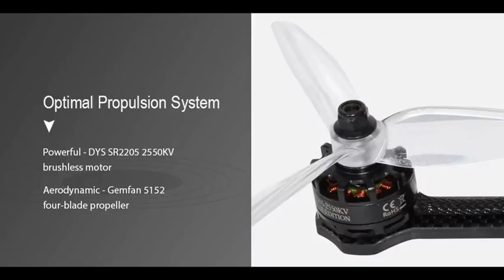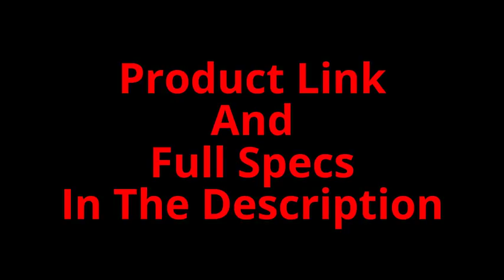FuriBee DarkMax Best Freestyle BNF of 2017?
Specs:

● Impact-resistant true X 3K carbon fiber frame with 4mm thick chassis, integrated sports camera mount
● ARTOWER F4 PLUS flight control system with OSD, VTX, current and voltage sensor, 4-in-1 BLHeli - S 30A ESC
● Efficient flight - DYS SR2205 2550KV brushless motor and the aerodynamic Gemfan 5152 four-blade propeller
● 960H CCD camera, easily accessible OSD menu, 135-degree FOV, 5.8G 48CH FPV within up to 600m range

Specifications:
General
Brushless motor: DYS SR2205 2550KV
Propeller: Gemfan 5152 four-blade ( 2 sets )
Flight controller: OMNIBUS F4 with OSD, VTX
FPV camera: 960H, with Micron 1/2.7 inch CCD sensor
Effective image transmission range: 600m
LED board: with four RGB color WS2812 LED lights
Power supply: 2 - 6S LiPo ( not included )

Carbon Fiber Frame
Wheelbase: 220mm
Configuration: true X
Bottom plate thickness: 4mm
Arm width: 15mm
Lateral plate thickness: 2mm
Distance between lateral board: 28mm
Top plate thickness: 1.5mm
Integrated sports camera mount: yes, 30 degree angle

ARTOWER F4 PLUS Flight Control System
Processor: STM32F405 MCU
IMU: MPU6000
Firmware: BetaFlight 3.1.7 OMNIBUSF4SD
BEC output: 5V 3A
Built-in current and voltage sensor: yes
Integrated buzzer: for low voltage / fail-safe alarm, UAV tracking
Supported micro SD card: up to 32GB, for black box flight data logging
Integrated video transmitter: 5.8G 48CH 25mW / 100mW / 200mW
Brushless ESC: 4-in-1 BLHeli - S 30A

960H FPV Camera
Resolution: 960 x 576 ( PAL ); 960 x 480 ( NTSC )
Image sensor: 1/2.7 inch CCD
Lens: 2.5mm 135-degree FOV
On-board 5D-OSD menu: yes
OSD function: PAL / NTSC switch, exposure, backlight compensation, white balance, day / night mode, contrast ratio, saturation, DNR, D-WDR
Language: Chinese, English, German, Italian, Russian
Mounting hole spacing: 28mm
Specification
General
Brand: FuriBee
Type: Frame Kit
Version: BNF
Motor
Model: SR2205
Motor Type: Brushless Motor
KV: 2550
Flight Controller
Flight Controller Type: F4
Camera
Video Resolution: 960 x 576 ( PAL ), 960 x 480 ( NTSC )
Video Standards: NTSC,PAL
Sensor: CCD
Electronic Speed Controller
Firmware: BLHeli-S
Functions: DShot150,DShot300,DShot600,Multishot,Oneshot125,Oneshot42
Input Voltage: 2 - 6S
Product weight: 0.2950 kg
Package weight: 0.3500 kg
Product size (L x W x H): 18.50 x 18.50 x 5.00 cm / 7.28 x 7.28 x 1.97 inches
Package size (L x W x H): 25.00 x 20.00 x 7.00 cm / 9.84 x 7.87 x 2.76 inches